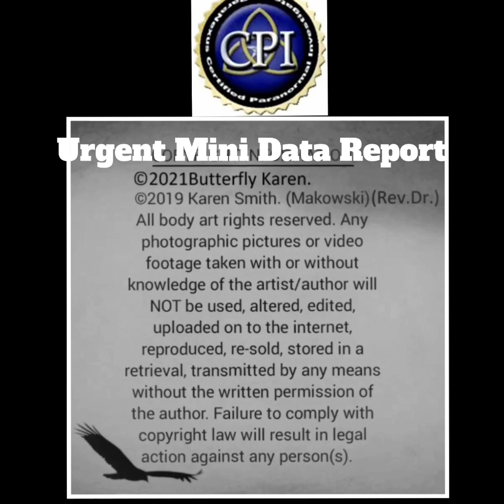🎧 Karen's Parapsychology Research Case PDPC11 I Urgent Video Report Message.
If you do not fund my science or pay my matrix systemized bills. You do not get to demand my evidence data unless I decide to share it, which won't happen until I find the evidence myself in my field of expertise, which means you will have to be patient like me and the rest of the population. Parapsychology and paranormal science cannot be proven nor disproven regardless of your dislike of the information delivered or because of your own limited beliefs, which you are entitled to.  Finally, your opinion on my scientific research is irrelevant, I recommend you watch my videos with an open mind.

If you would like to make a CPI True Crime - Paranormal Investigation Donation that allows me to help other people who need help finding a loved one or assistance on a cold case.

This is an online service, so please remember to include all the information regarding your case. You can insert and upload a photo or video of your loved one in an email to: . When your information has been gathered, you will be emailed a case number. After the session is complete, the investigator/detective on the case will receive a copy of your paranormal investigation case report when it's ready.

The information contained in my eBooks, E-reports, on this channel or the website, or services rendered therein (such as readings) is for general information purposes only and it is NOT with the intent to provide any medical advice and/or medical treatment. Energy connection readings are for the collective and should be used as a complement to other therapies and not as a replacement for regular medical care. Energy readings are delivered as a form of spiritual counsel/advising and are not to be taken as a substitute for medical, financial, or legal advice. Personal readings are not offered, so any person(s) claiming to offer personal readings in my name are scammers, and no other person(s) are affiliated with me, Dr. Karen Makowski, also known as ©Butterfly Karen. Please stay safe online and don’t be scammed. While I endeavor to keep the information up to date and correct, we make no representations or warranties of any kind, express or implied, about the completeness, accuracy, reliability, suitability, or availability of the website or the information, products, services, no liability or related graphics contained on the website for any purpose. Any reliance you place on such information is, therefore, strictly at your own risk.  I DO NOT INFRINGE ON OTHER PEOPLE'S (S) BELIEFS, YOU HAVE FREE WILL. NOR WILL I EVER ALLOW ANY PERSON (S) TO INFRINGE ON MINE EITHER. BELIEVE IN WHAT YOU WANT.